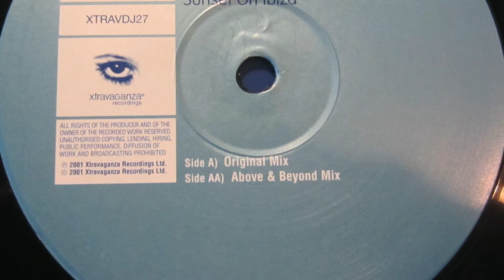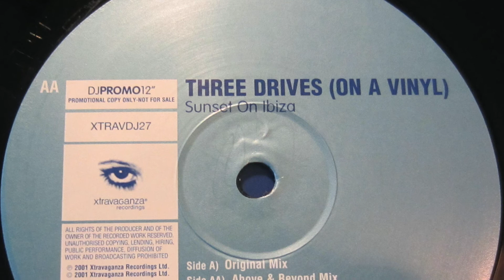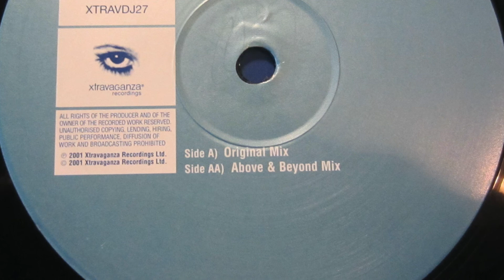Three Drives (On A Vinyl) Sunset On Ibiza (Original Mix) 2001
Label; Xtravaganza - 2001